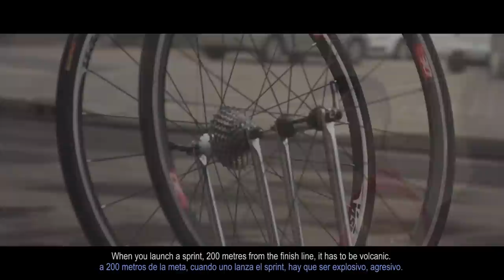FIGHT with NACER BOUHANNI.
Fight is the second part of RIDEFIGHTWIN trilogy that we recorded with Nacer Bouhanni!